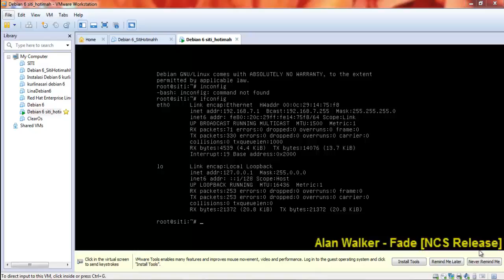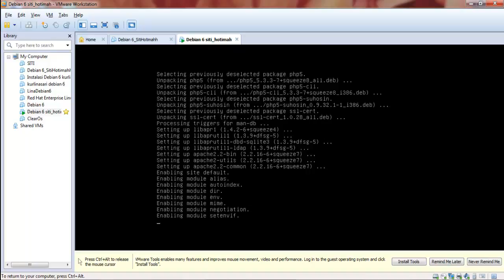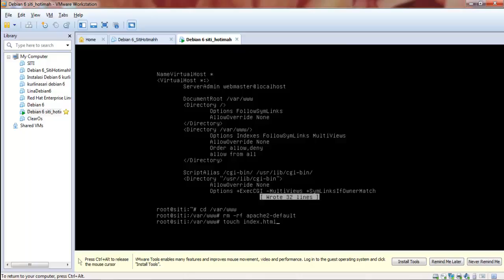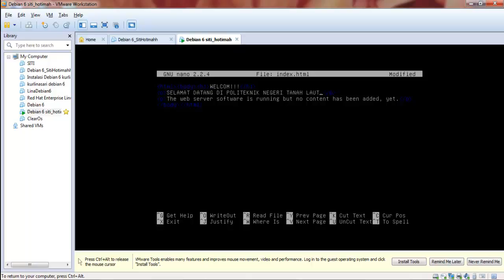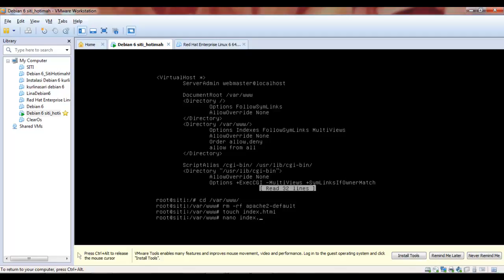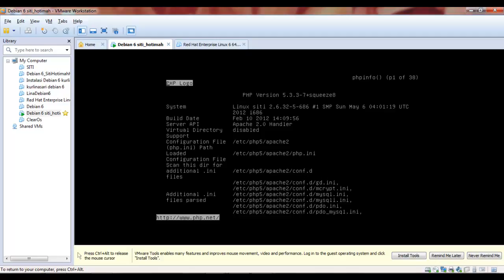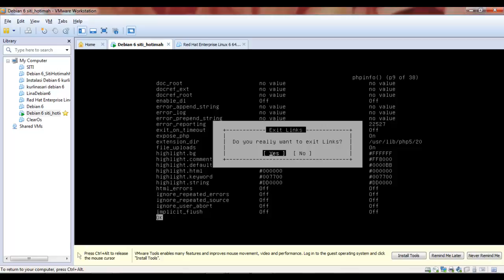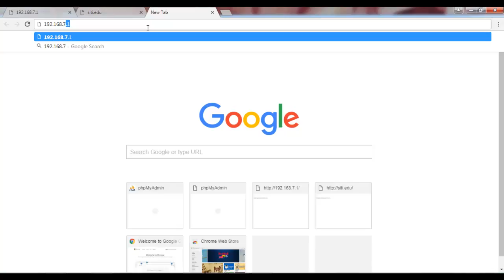konfigurasi Database server dan Web server_by: siti HoTimaH